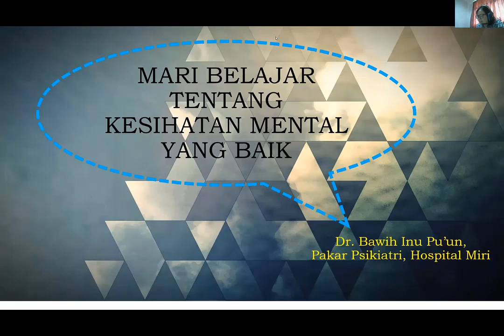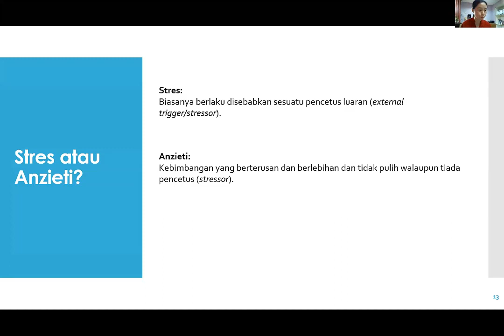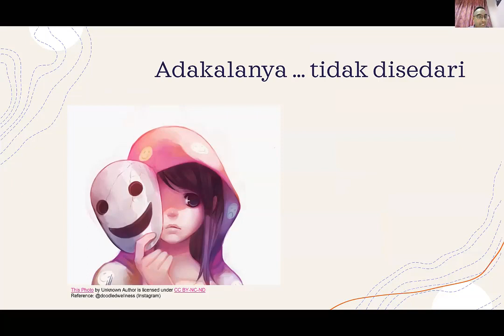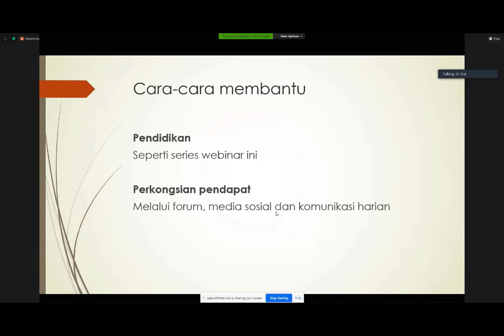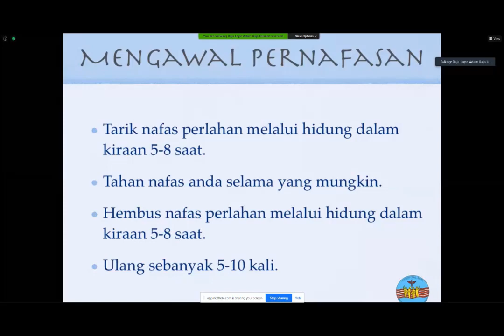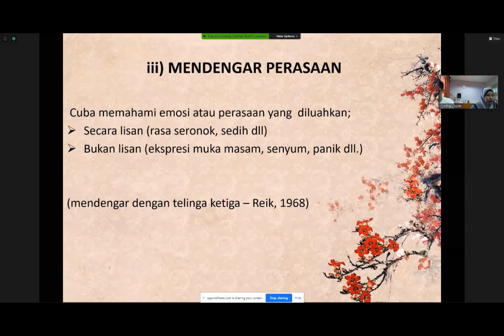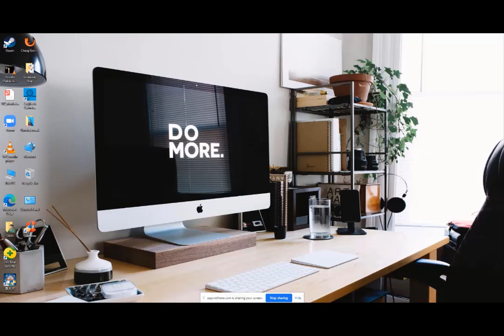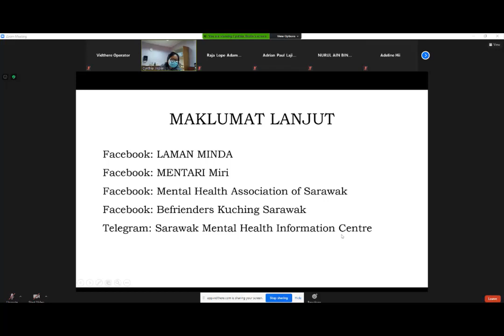Webinar Kita Jaga Mental Kita 1 : Peranan Individu Dan Komuniti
Rakaman WEBINAR
Peranan Individu dan Komuniti

Telah dilaksanakan pada 24 Oktober 2020.

Anjuran Bersama :
1. Jabatan Psikiatri dan Kesihatan Mental Hospital Miri
2. Persatuan Kebajikan Perkhidmatan Psikiatri dan Kesihatan Mental Hospital Miri
3. Persatuan Kesihatan Jiwa Sarawak - Cawangan Miri
4. Curtin University Malaysia

Objektif Webinar
1. Menggalakkan komuniti setempat mendapatkan ilmu pengetahuan berkaitan kesihatan mental
2. Memperkasakan komuniti berkaitan aspek bantu diri dan kemahiran membantu dalam kesihatan mental
3. Meningkatkan keupayaan komuniti untuk mendapatkan bantuan kepada perkhidmatan perawatan dalam kesihatan mental jika memerlukan
4. Menjadikan pengurusan kesihatan mental yang baik sebagai satu konsep biasa (normalization as a part of effort to reduce stigma) dan penting dalam komuniti setempat

(0:00) Mari belajar kesihatan yang baik - Dr Bawih Inu Pu'un
(11:00) Stres : Positif atau negatif? - Cik Cynthia Brenda Jikolin
(38:04) Kebimbangan : Penyakit yang membimbangkan - Dr Ravivarma Rao Panirselvam
(1:12:54) Sedih atau murung? - Dr Ooi Soon Ming
(1:36:03) Kemahiran menghadapi tekanan - Dr Raja Lope Adam
(2:08:00)Kemahiran asas menolong - Cik Mas binti Jali & Dr Muhamad Hatim
(2:36:08) Cara-cara untuk mendapatkan bantuan kesihatan mental
(2:41:12) Sesi soal jawab - Semua panelis
(3:12:26) Pesanan untuk anda bawa balik - Dr Bawih Inu Pu'un